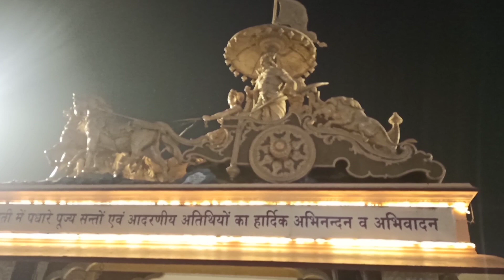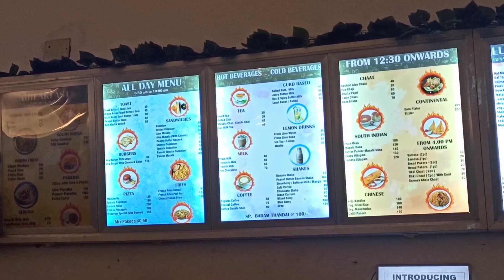Parmarth Niketan Rishikesh | Best Stay option in Rishikesh | EP-2 | Places to visit in Rishikesh